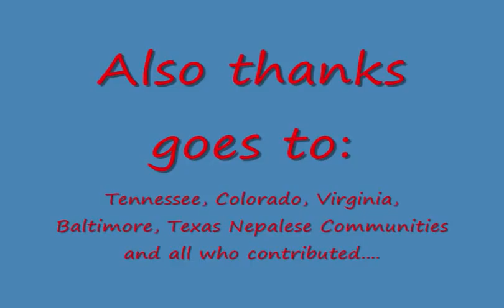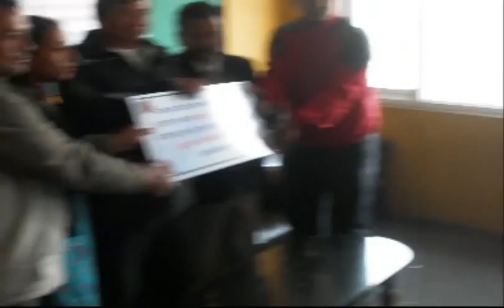YB_Ghale_ceremony.wmv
YB Ghale, a memeber of Nepalese National football team